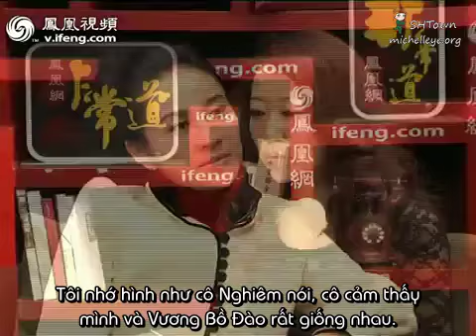[Vietsub] Ifeng Interview - Part 2/11